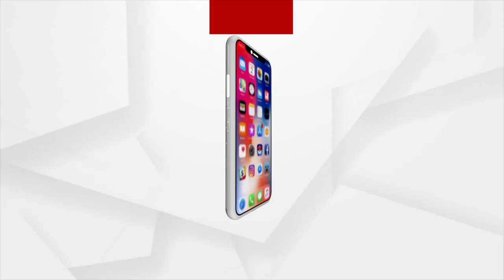Sata Katha || ଯାହାର କଟିଲା, ସିଏ କାଟିଲା !